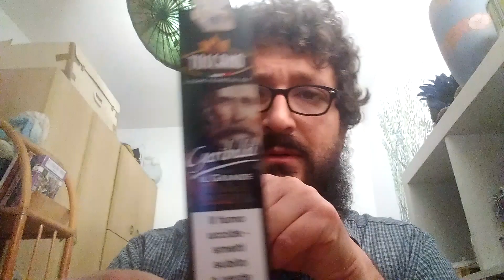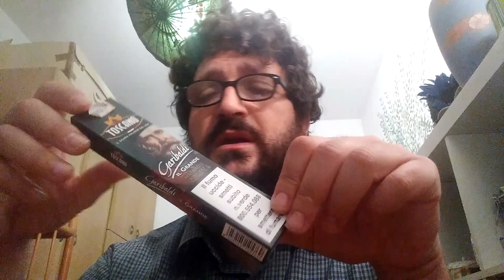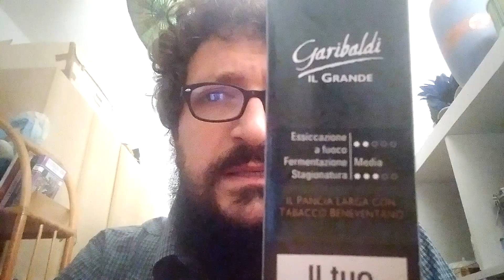TOSCANO GARIBALDI IL GRANDE: IL BARBUTO PANCIUTO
Uno dei primissimi sigari che ho scoperto nella mia carriera da toscanofilo.
Assaggiamolo di nuovo, va!